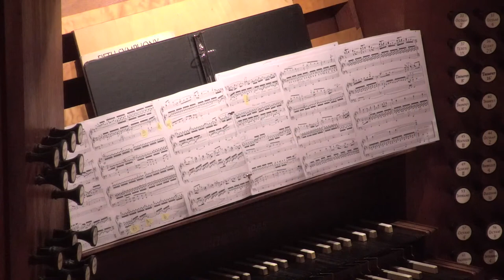Music Series: Widor's Toccata & Symphonie Romane | Oct. 23, 2020 | Saint Mark's, Seattle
Featuring Michael Kleinschmidt, organist
Flentrop Organ Concert
Canon Michael Kleinschmidt, organist
with the members of the Compline Choir
Livestreamed from Saint Mark’s Episcopal Cathedral, Seattle, Friday, October 23, 2020, 7:30 p.m.

Saint Mark’s Cathedral has a tradition of offering concerts to uplift and inspire going back many decades. This season, for the first time, all the offerings on the Music Series are being offered free of charge to viewers around the world via livestream. If you have enjoyed this evening’s recital, a donation in any amount to help offset the loss of ticket sales income will be gratefully received. and select "Flentrop Organ Concert" from the list of options, or mail your donation to: Saint Mark's Cathedral, 1245 10th Ave E., Seattle WA 98102.